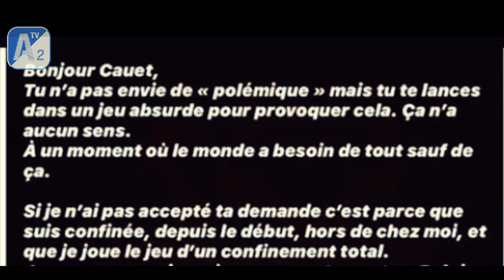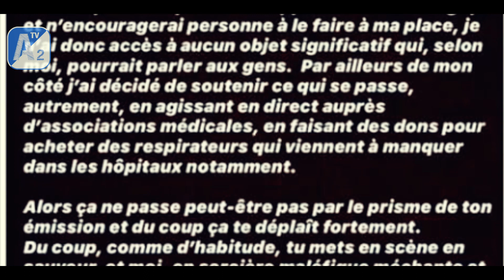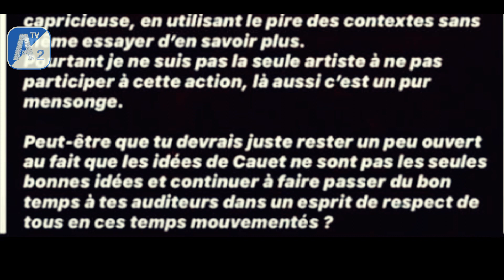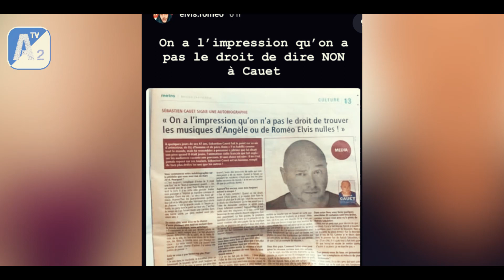⛔Angèle répond enfin à l'attaque de Cauet